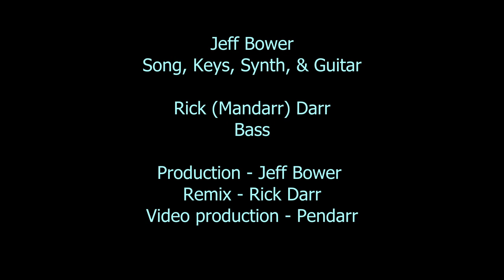Portals - Jeff Bower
An instrumental created by Jeff Bower

Jeff Bower
Song, Keys, Synth, & Guitar

Rick (Mandarr) Darr
Bass

Production - Jeff Bower
Remix - Rick (Mandarr) Darr
Video production - Pendarr